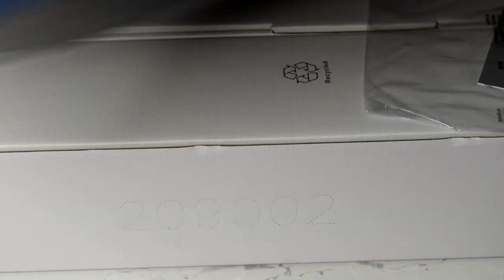Meade Infinity 60az Refractor Telescope full setup & hindi review best beginner telescope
The Meade Infinity 60AZ can view the planets, moon, star clusters and brighter deep sky objects like the Orion Nebula and Andromeda Galaxy at night. The erect image star diagonal makes the optical tube ideal for using as a spotting scope during the day